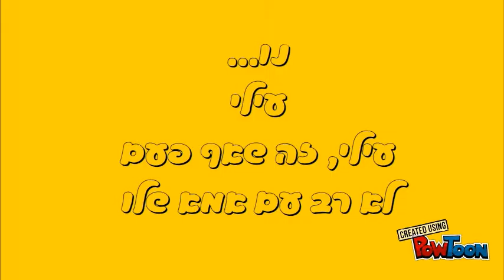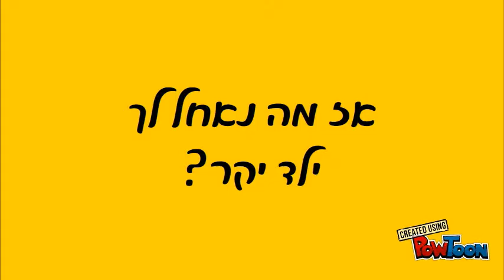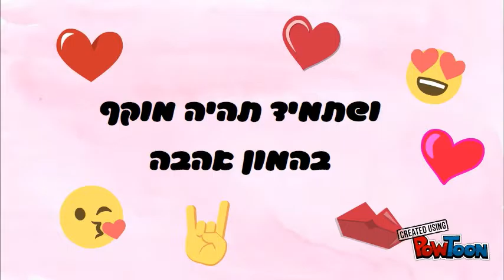Untitled Powtoon 6